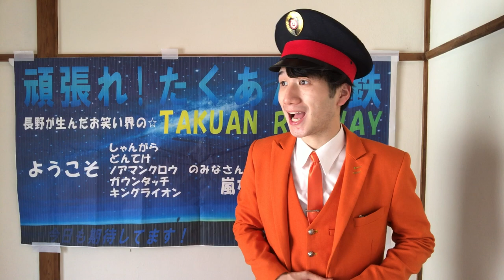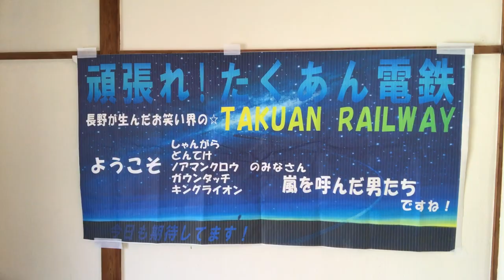【TikTok】人気の学生シリーズ（駅員あるある）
今回も駅員あるあるをやらせてもらいました。
学生さんから共感が多くありました学生シリーズです。
僕の学生時代も思い出しました。。